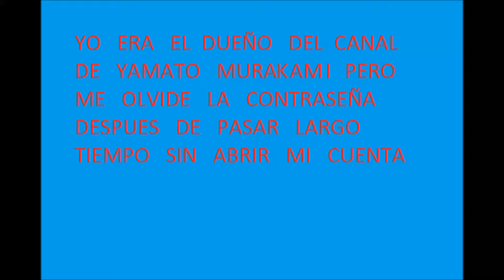Tmnt crack 2 :)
tmnt lol